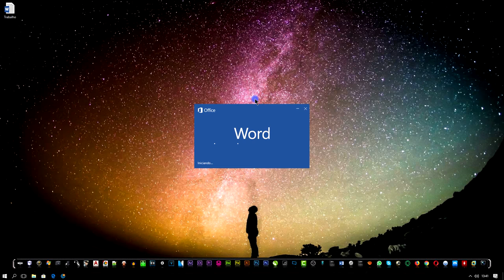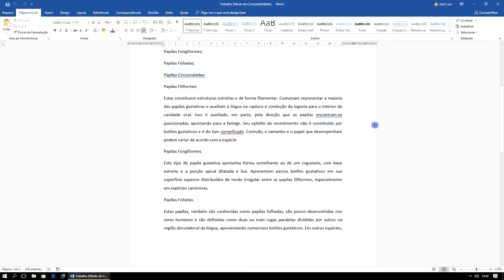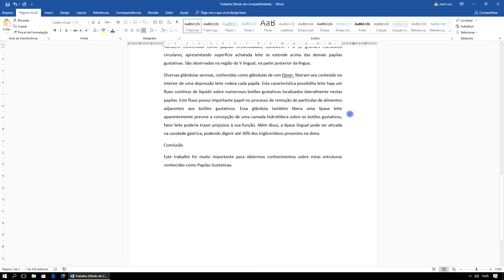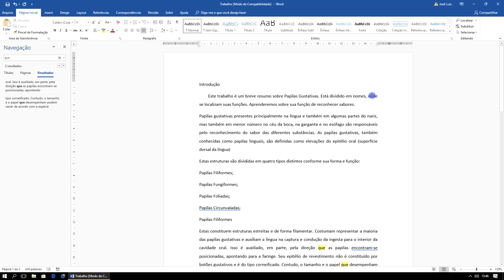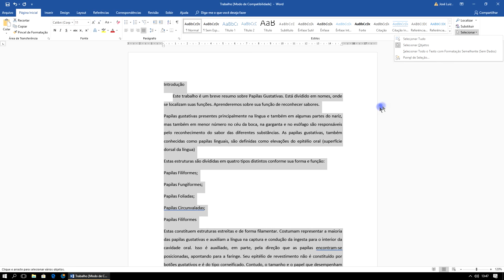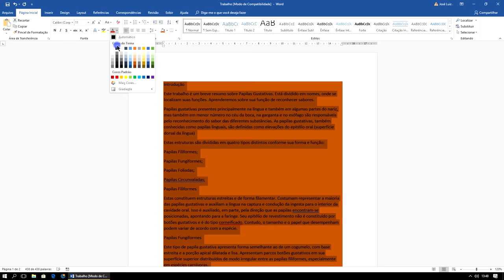Curso Word Completo Iniciante ao Avançado Aula 6 2018 2019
Curso Word Completo Iniciante ao Avançado 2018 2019. Curso Word Completo Grátis 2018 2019. Video Aula Word 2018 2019. Curso Word Passo a Passo 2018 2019. Curso Prático Word 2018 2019. Curso Word grátis 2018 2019. Vídeo Aula Word 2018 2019. Tutorial: Curso Word Completo Iniciante ao Avançado Aula 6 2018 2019.

Tags extras
curso de word 2016 - completo

▼ SIGA/CURTA ▼